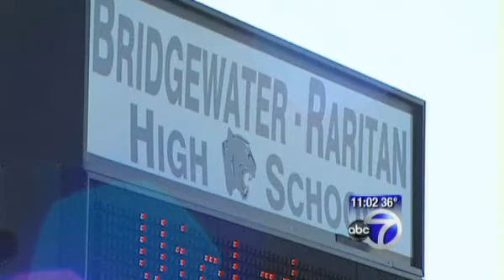Fed up NJ Kids planned to shoot up school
Kids are tired of tolerance and diversity and they are planning to fight back